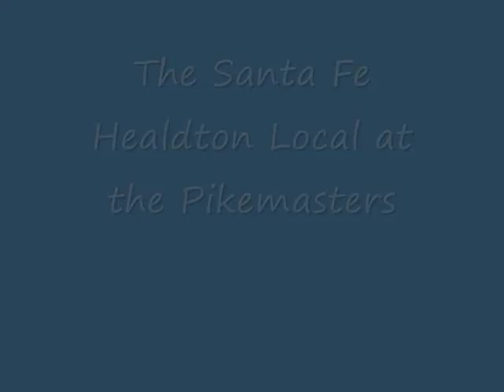Santa Fe Healdton Local at the Pikemasters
A GP30 and a U23B usher a mixed fright on the Healdton Branch in Oklahoma. The train is carrying a mix of general goods, chemicals, A block of Reefers bound for a brewery in Wilson, Oklahoma, and a TON of grain cars typical to this region. I drove out to the tracks and caught it just outside the Santa Fe Junction rolling towards Wilson. Then I floored it towards Ada, Oklahoma where I caught the train again.

Ok, this video is WWAAAAYYYYYY overdue. I shot the clips in mid-January. The entire video is about 5 minutes long and contains switching out the reefers at Wilson and the trains arrival and breakdown at the yard. However Adam is holding back his Switching sounds and I can't find any Decent ones so you guys can blame Adam for this section being left out. The towns are real names of towns Santa Fe really served in Oklahoma (not on the same line, but they are prototypical).

I know the blue hopper looks off in the last few seconds, its on the track but the weight is slightly offset and it always leans that way on this section of track. It has been fixed since this was filmed.

Audio Belongs to: Train9632W and Cchan06